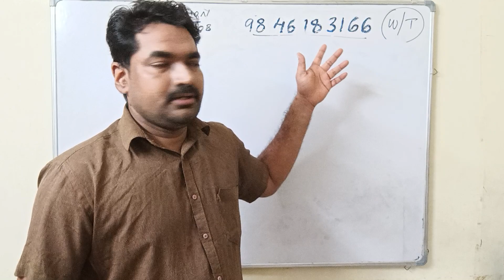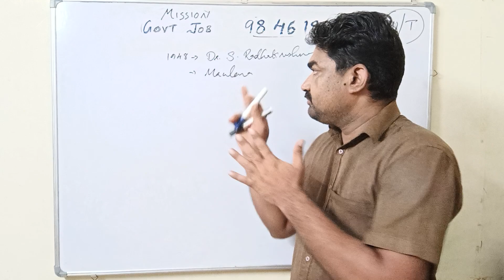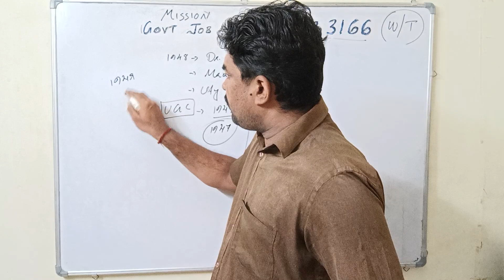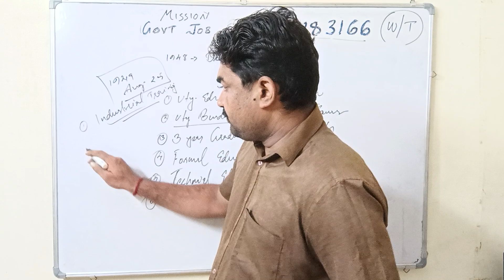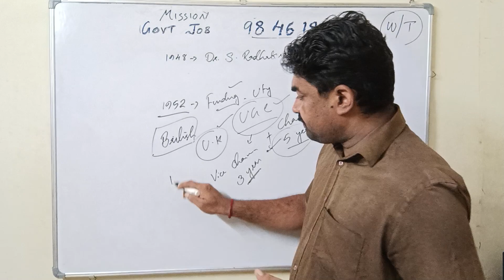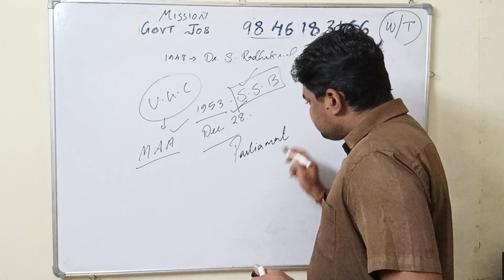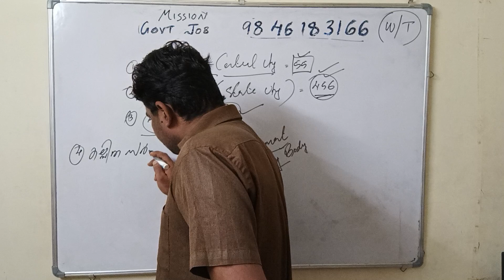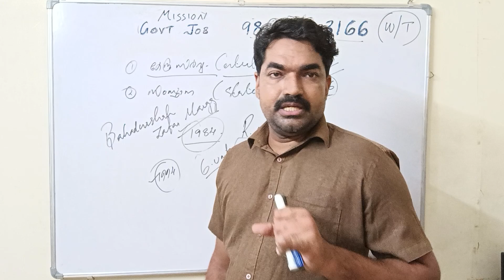UGC & Radhakrishnan Committee || Special Topic - University Assistant || Sreeram Bhasis